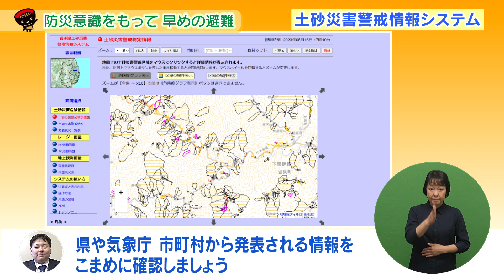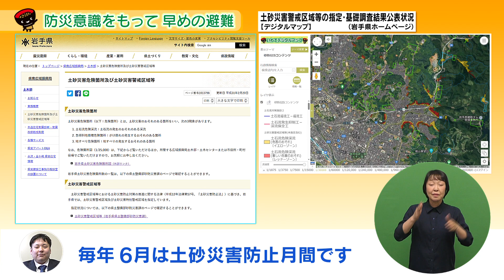【いわて！わんこ広報室】 第8回「防災意識を持って、早めの避難 ～土砂災害の危険性と防災対策～」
2023年6月18日放送
６月は「土砂災害防止月間」です。
土砂災害から県民の命や財産を守るための施設整備や、地域の方々や関係機関と連携した取り組みの情報を紹介します。